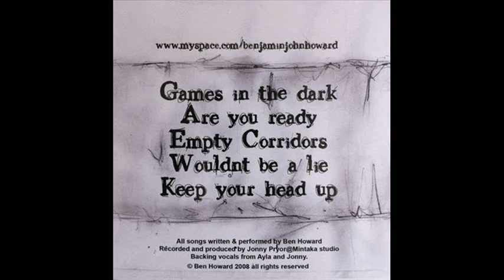GAMES IN THE DARK - From the GAMES IN THE DARK EP - Ben Howard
SO many people have been asking me to send them the Games In The Dark EP tracks that I thought I would upload ALL 5 tracks, check my uploads for the others. If any of the vids get a matched 3rd party content on it I will have to remove it (but as Ben owns the copyright I doubt that'll happen - he's a sharing kind of guy after all!) but to be on the safe side, get the tracks while you can!
You can extract the audio by going and pasting in the URL